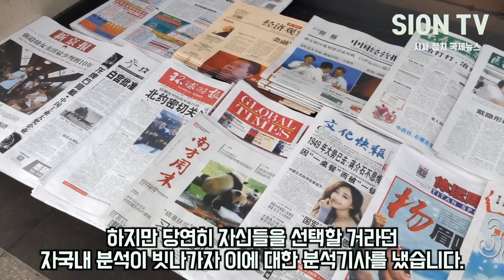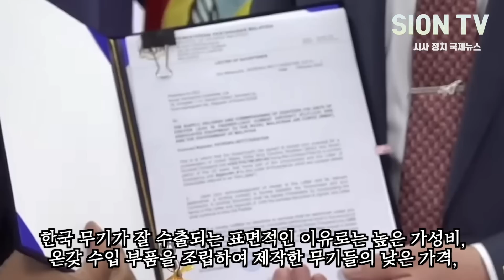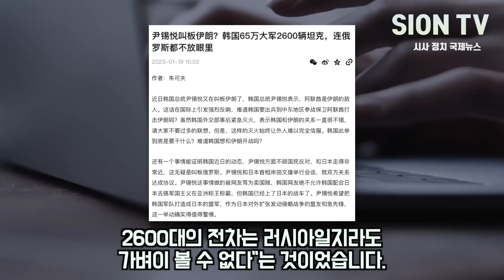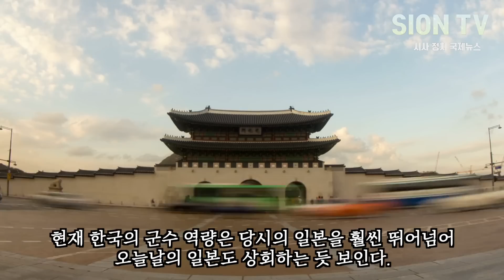당연히 한국에 이길거라던 중국이 보기좋게 완패하자 내놓은 황당변명 한국 군사력 강황 이유엔 내로남불/ 중국, "러시아도 한국을 가볍게 볼 수 없다"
손흥민 FA-50#군사력